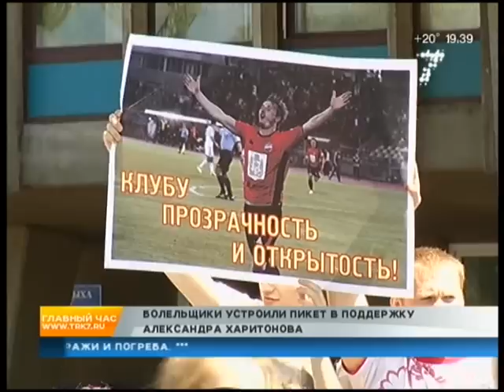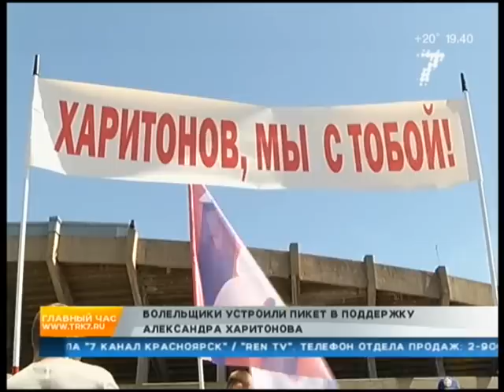Болельщики ФК "Енисей" потребовали отставки руководства клуба | 7 канал Красноярск